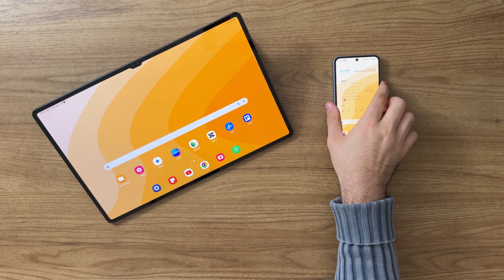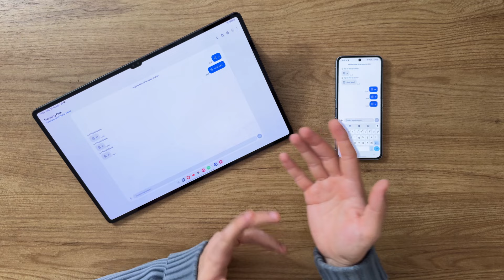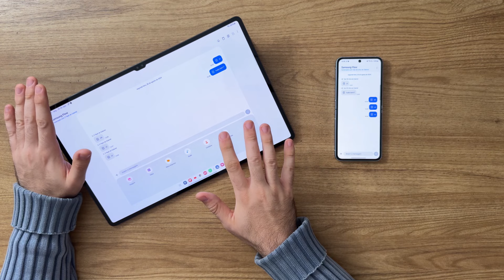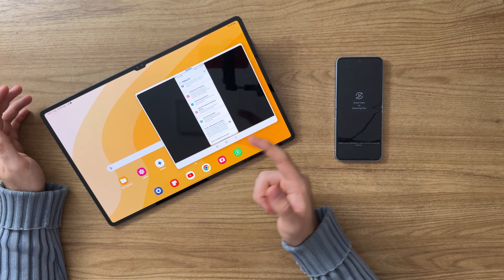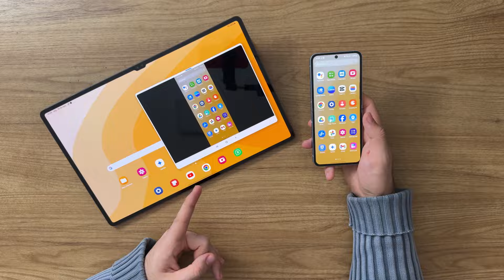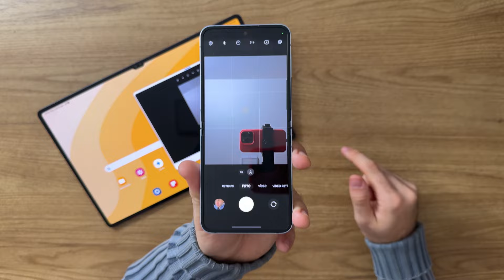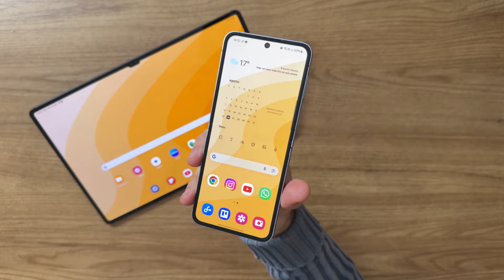👀 O APP PERFEITO NÃO EXIS…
Hoje eu vou te mostrar um aplicativo incrível que você pode usar no seu celular ou tablet samsung, e também em computadores Windows. O App se chama Samsung Flow, e ele eleva o nível de conectividade dos seus dispostivos à um outro patamar. Hoje eu vou te mostrar como eu uso ele no meu dia a dia!